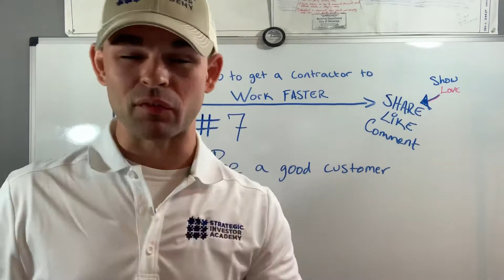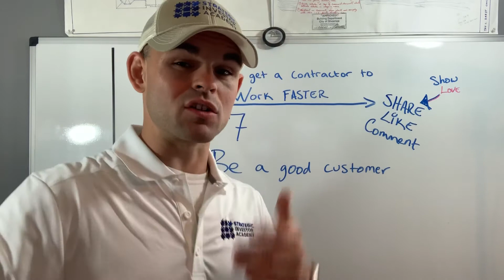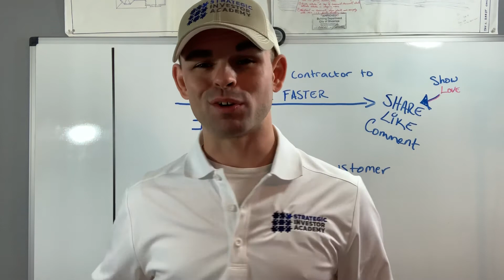How To Get A Contractor To Work Faster #7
#7- ”How To Get A Contractor To Work Faster”

This channel educational motivation is helping house investors to avoid the mistakes from lack of experience.

Want to learn more about how to protect yourself during renovations?

Have you ever ran a RE investment renovation before?

Did you know that all you need to make a wildly profitable real estate investing business is a few processes?

After Running 1000 renovations, I learned the most beneficial ways to help eliminate the risk of contractors screwing over the investor.
Do you want to learn the secrets NO ONE is talking about?

What will you do when a contractor runs off with $5,000 or your money or doesn't finish the job, or does shotty work?

Maybe you have the right contractor, and you trust him, but if things do not work out, will you be upside down or protected?

Are you comfortable with running your business this way?

**Here is a gift to help you along your journey in real estate flipping houses (or holdings)

Are you looking to hire contractors for your flip but do not know all the questions to ask upfront?

This FREE information will save you a lot of frustration during your house flipping business.